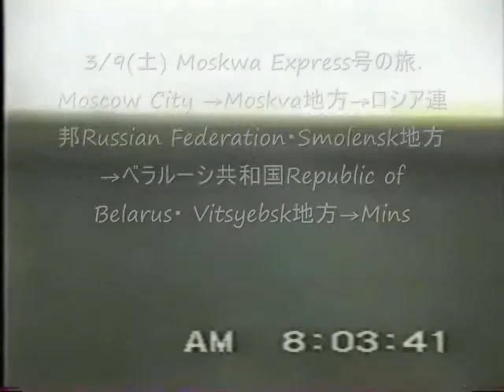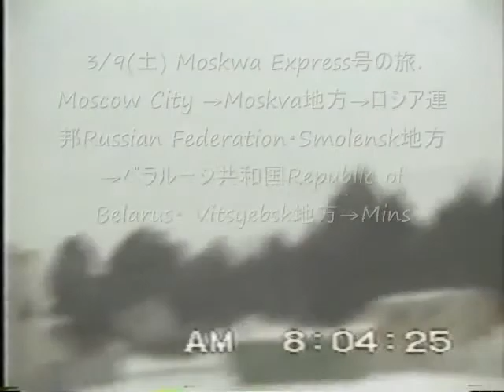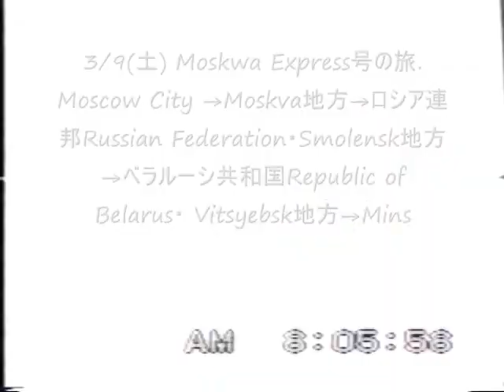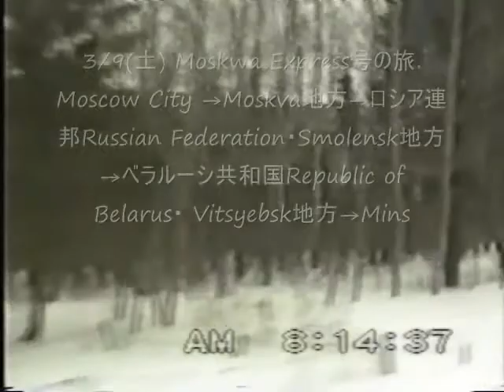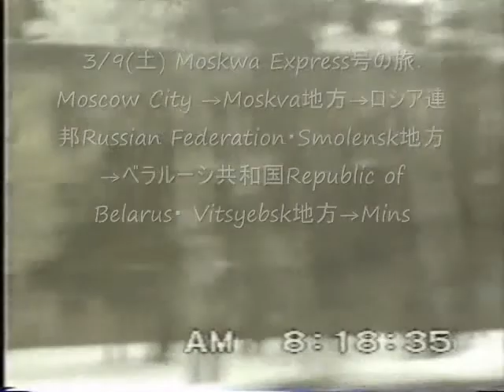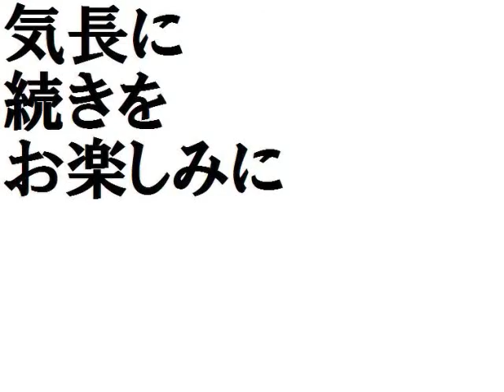3旅1.西ロシアの車窓.2007.4.14.アンディ カフミン温チーズTVショー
モスクワからベラルーシに向かっています。以前自作で作った番組を再編集したものです。